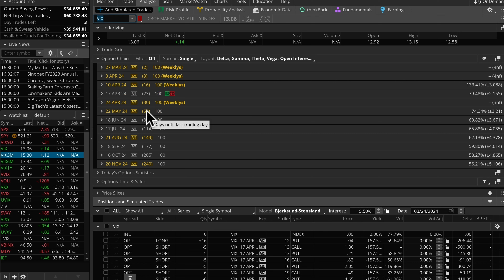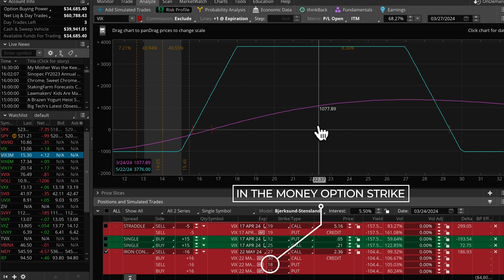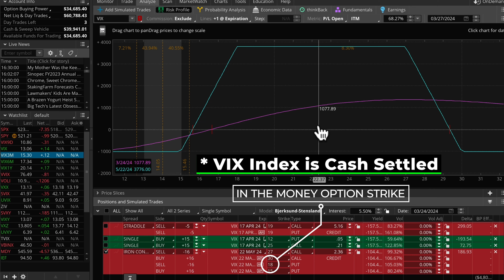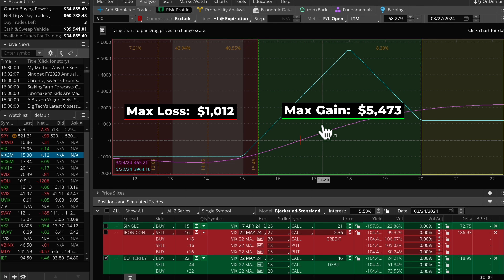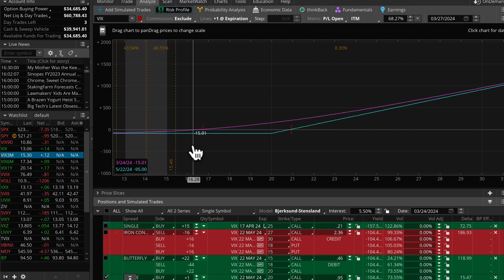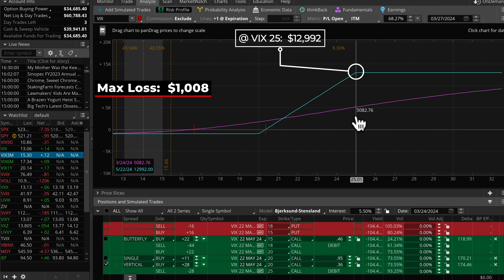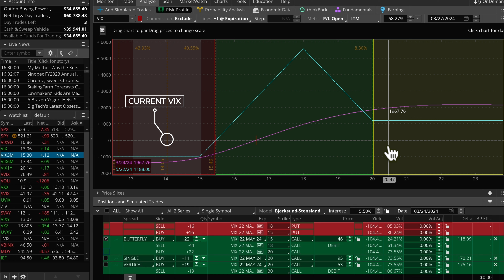3 Options Trades to Profit from the Coming VIX Spike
In this video I go over 3 Options Trades to profit from the coming VIX spike.  With the VIX low for several months now, it would be tempting to buy VIX Calls to try to profit from a coming spike.  The problem is, that is low probability.  For me I prefer high probability trades like Butterflies, Iron Condors, Calendars, Straddles, etc.

Brent Osachoff